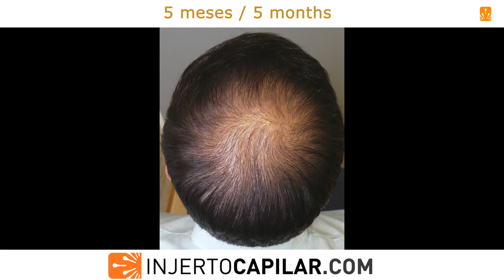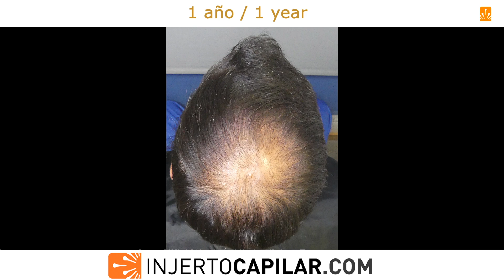2801FUE Grafts. NW IV.Thin/greasy/shaved. Survival rate:93% 1st surgery.Injertocapilar.com.2667/2021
- Paciente visto por primera vez en 2021 con 27 años.
Presenta alopecia agresiva y avanzada para su edad, NW IV, aunque ha sido medicado y estabilizado con finasteride.
Mala donante con bajo CV debido a su pelo fino, bajo % pelo/cm2 y bajo % pelo/UF, lo cual disminuye su TDC a niveles de 6k grafts. Su seborrea y pelo hipergraso tampoco ayudan cosméticamente. A los 10 meses de tratamiento decidimos realizar una estrategia conservadora en 2 pasos y 5k grafts.
Donante:

- Temporal: 50 μm ; 73 UF/cm2; 152 pelos/cm2; 2,08 pelos/UF; CV de 7,60.
- Parietal: 51 μm ; 75 UF/cm2; 168 pelos/cm2; 2,24 pelos/UF; CV de 8,57.
- Occipital: 52 μm ; 68 UF/cm2; 173 pelos/cm2; 2,54 pelos/UF; CV de 9,00.
TDC (capacidad donante total) de 6472 grafts (a 2,29 pelos/graft).

Al año, nuevamente en quirófano para su segunda cirugía, momento en el cual se realizan los videos con pelo normal, mojado, corto y rasurado.
A destacar un índice de supervivencia (SR) del 93%.
Se seguirá evolucionando.

Patient seen for the first time in 2021 at the age of 27. He has an aggressive and advanced alopecia NW IV, although he has been medicated and stabilized with finasteride.
Bad donor with low CV due to his fine hair, low % hair/cm2 and low % hair/FU, which lowers his TDC to levels of 6k grafts. His seborrhea and hyper-greasy hair don't help cosmetically either.
After 10 months of treatment, we decided to carry out a conservative strategy in 2 steps and 5k grafts.
Donor:
- Parietal: 51 μm; 75 FU/cm2; 168 hairs/cm2; 2.24 hairs/FU; CV of 8.57.

TDC (Total Donor Capacity) of 6,472grafts (at 2.29 hairs/graft).

We extracted 2,801 grafts (6,688hairs) to restore 75 cm2 in the frontal area (37-43 grafts/cm2) at average of 2.39 hairs per graft. Punch: 0,85 mm.

A year later, again in the operating room for his second surgery, at which time the videos were made with normal, wet, short and shaved hair.
To highlight a survival rate (SR) of 93%. It will be updated.